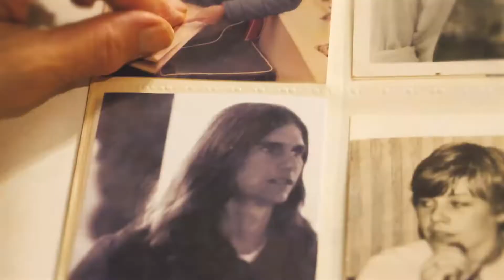Lizard Song - Steve Sargenti (Music Video)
Lizard Song by Steve Sargenti - Official Music Video